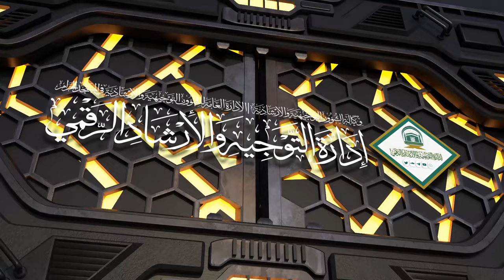47 | ( زاد المعاد في هدي خير العباد ﷺ ) لفضيلة الشيخ أ.د.حسن بخاري | الخميس 25-04-1445